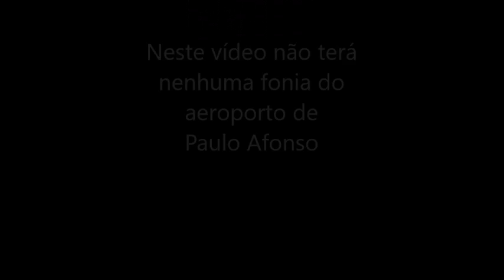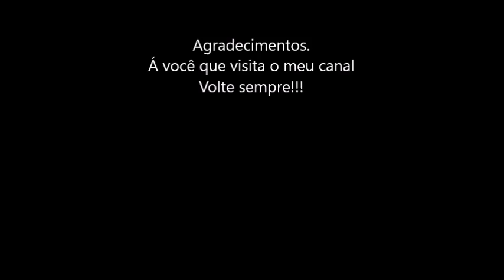Voo 2789 da Azul Linhas Aéreas em 26/12/2016